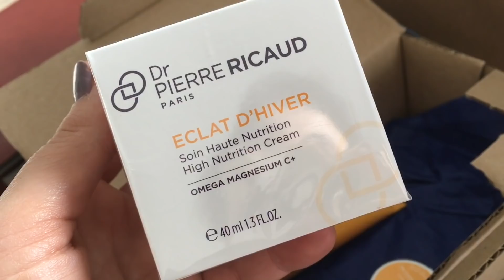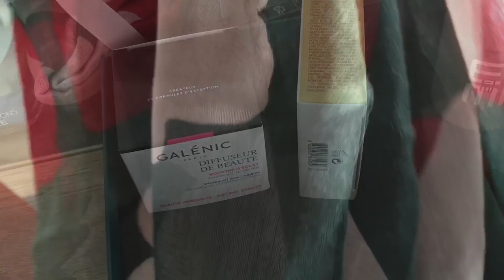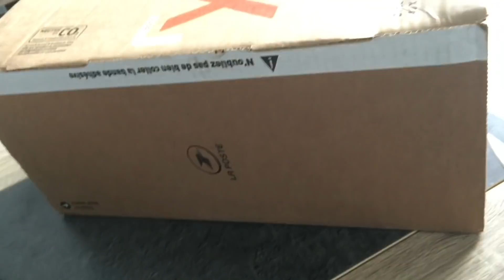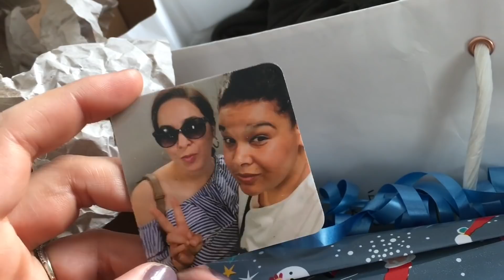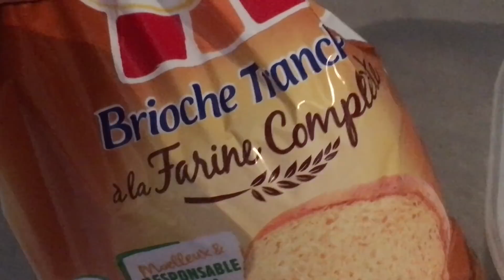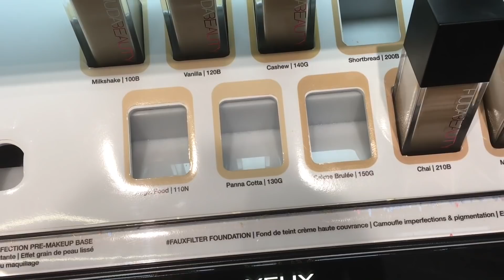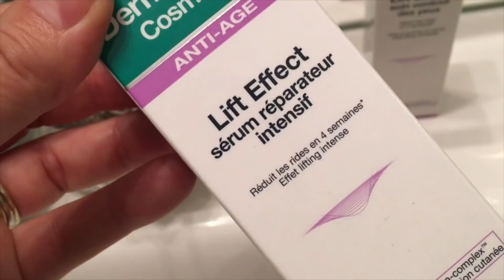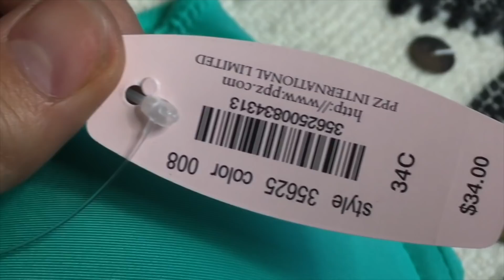☃️ VLOGMAS #2 : Shopping, Ouverture de colis, Mise au point et Éducation! ☃️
👉🏻EN HD C'EST MIEUX ET SI TU AS DES QUESTIONS, VIENS PAR LÀ :)

🛍 SIGMA -10% avec le code SIGMA2017